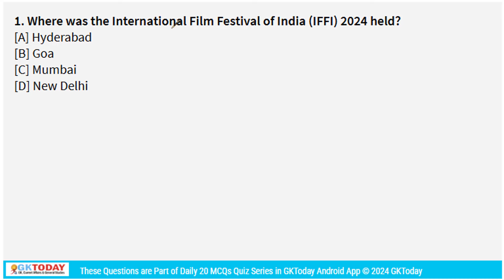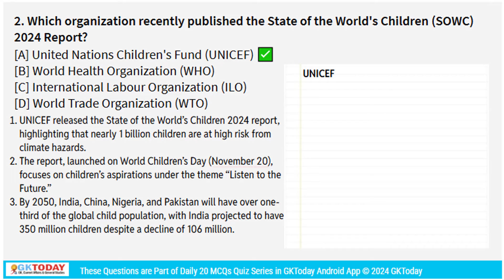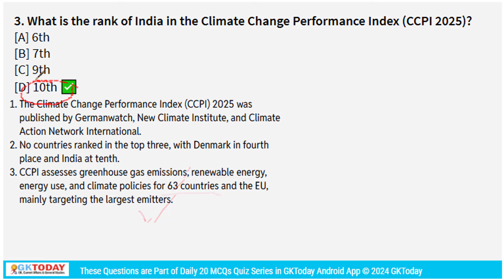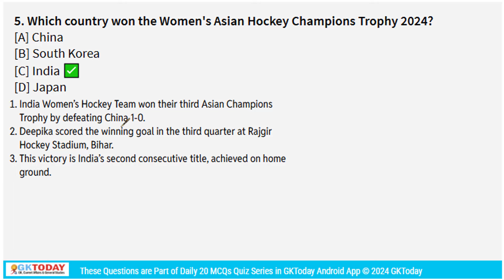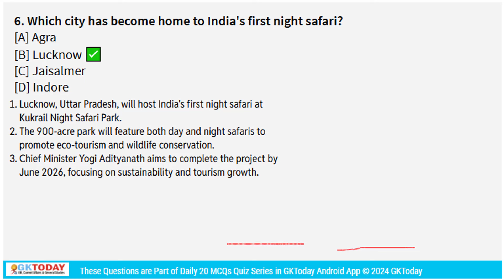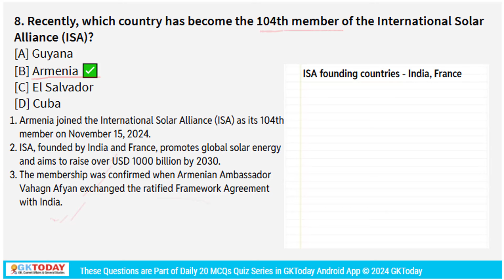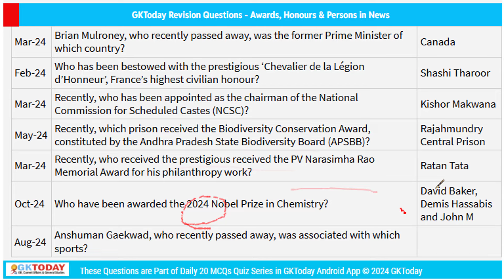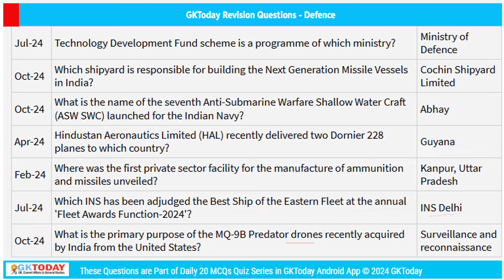24-25 November, 2024 | Current Affairs in English by GKTODAY 🎯